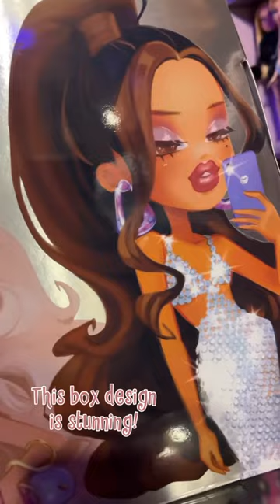Unboxing Bratz x Cult Gaia Cloe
Unbox Bratz x CultGaia Cloe with me! 🌟

Read the detailed review at LookinBratz.com/blog, including tons of pictures plus details on the dolls’ hair, faces, accessories, and where to buy! You can also watch the unboxing video and review at YouTube.com/lookinbratz for another look at the dolls!